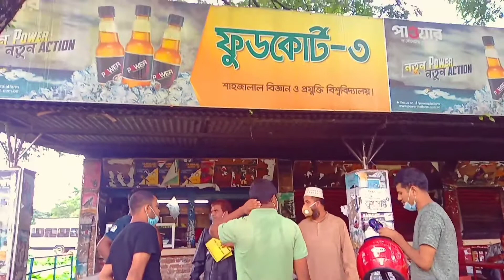শিক্ষার্থী শূণ্য শাহজালাল বিজ্ঞান ও প্রযুক্তি বিশ্ববিদ্যালয়। Beauty of SUST | Lockdown Fact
Shahjalal University of Science and Technology (SUST) is a public research university based in Sylhet, Bangladesh.

It is the 8th oldest university of the country and the first university to adopt American credit system.

The university is known for its pioneering research and education in the physical sciences and engineering. In 2016, SUST ranked as the top research university in Bangladesh (610th in the world) by Scopus-SCImago institution ranking.

In 2017, the university had highest research expenditure among all universities in Bangladesh.

Following the success of SUST, twelve more STEM universities have been established in the country by the Government of Bangladesh.

Music Collected from Youtube Music